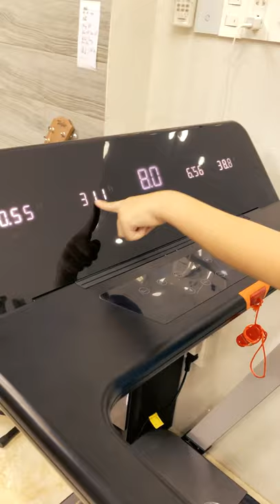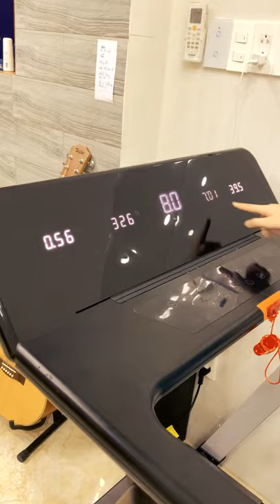Thập cẩm video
Tùm lum video ghép lại để dành coi chơi nha mọi người 💜🌞🥰🐕‍🦺🦌🐈‍⬛🐅🦮🐆🐍🐬